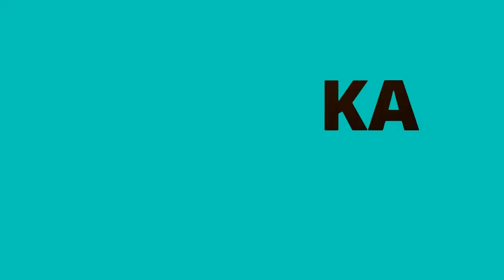New Facts Ka Baap Channel Intro || Videos Coming Soon | By FKB